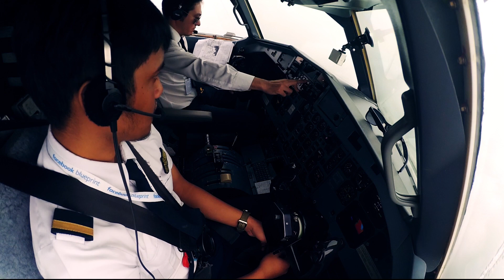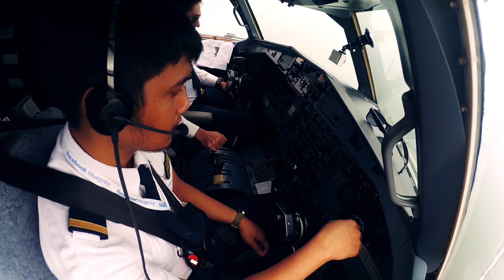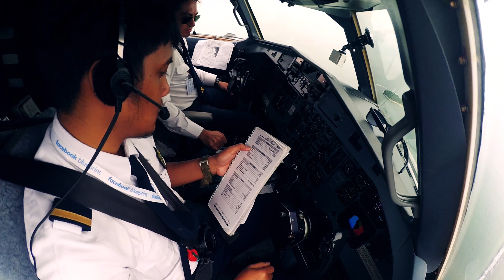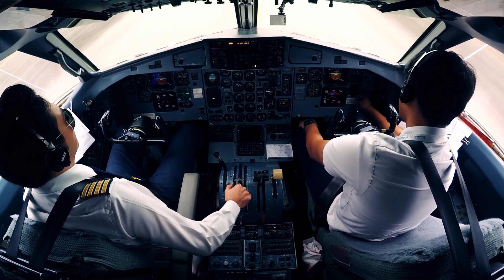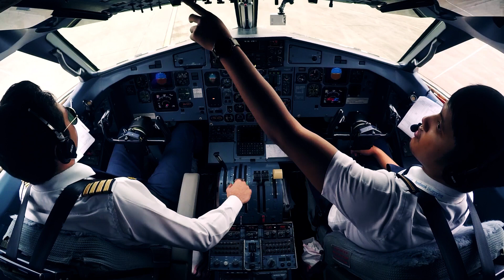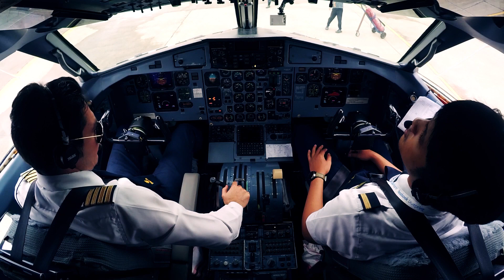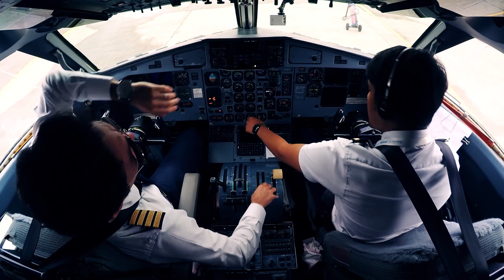Mendarat di Bandara Minangkabau International Airport Padang (PDG) | Cockpit / Pilot View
ATR72-500 PK-WFU
Wings Abadi Airlines
IW1292 Jambi(DJB) - Padang(PDG)